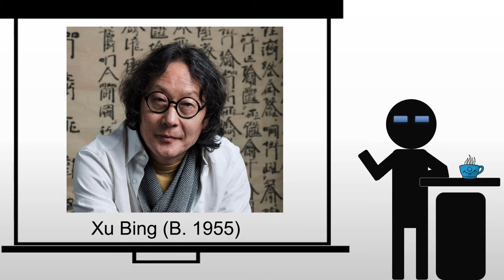Bing A Book From the Sky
A brief look at Xu Bing's A Book From the Sky